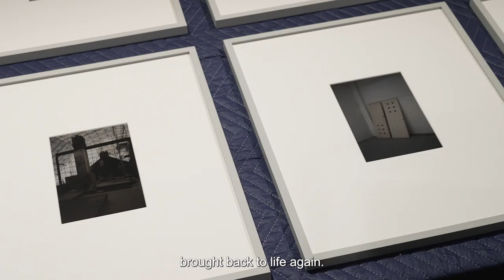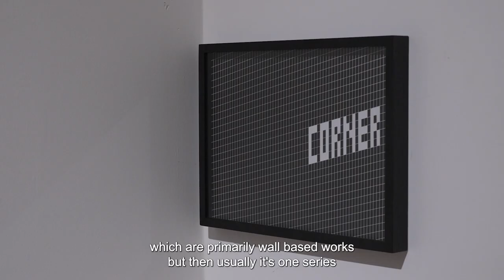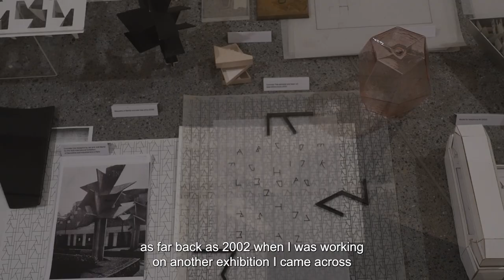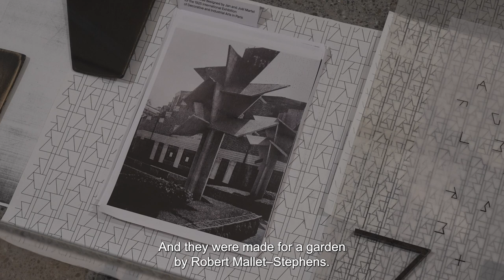Martin Boyce: Before Behind Between Above Below at Fruitmarket. 02.03.24-09.06.24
Martin Boyce’s sculptures rework the textures and forms of the built environment. Using the iconography of the everyday alongside the formal and conceptual histories of art, architecture and design, Boyce creates poetic landscapes that merge interior and exterior spaces.

This exhibition extends throughout Fruitmarket, in the Exhibition Galleries and the Warehouse. It opens with an installation that uses our existing architecture to create a new structure in which to display a series of wall-based works – from very early graphic text works to more recent painted panels. This leads on to a small room in which models and materials relating to Boyce’s history with Jan and Joël Martel’s 1925 concrete ‘trees’ are shown on a specially adapted concrete table. The lexicon of shapes, patterns and typography Boyce has developed from these trees have never before been laid out in an exhibition.

Next Boyce re-imagines the familiar space of Fruitmarket’s Upper Gallery, with a number of works brought together in an atmospheric new combination. From the immersive beauty of Future Blossom (For Yokeno Residence) to the subtly subversive interventions of the Ventilation Grill series, the works combine to make a magical place somewhere between inside and outside.

Finally, the Warehouse, where sculptures gather as though recently returned from or about to go out on exhibition. Familiar works are shown in unfamiliar ways as Boyce plays with ideas of storage, granting us access to a part of the exhibition or art making process that is not normally seen, and questioning how things slip into and out of mind and memory.

We are proud to make this major exhibition with Martin Boyce. Bringing together works from 1992 to the present – including a significant number of sculptures that have been shown internationally, but never before at home – it offers the chance to reflect on the artistic sensibility and sculptural language of one of the UK’s most significant artists.